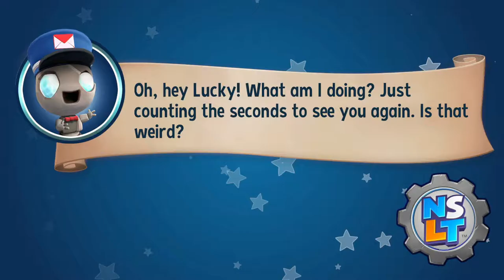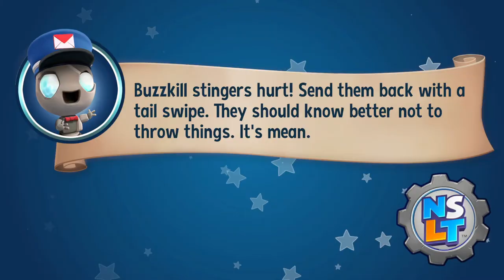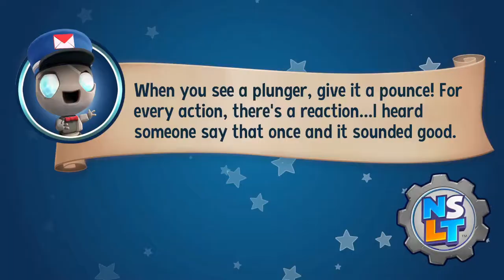New Super Lucky's Tale | Risk it All For a Coin | Part 10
The part in which the puzzles are getting harder.